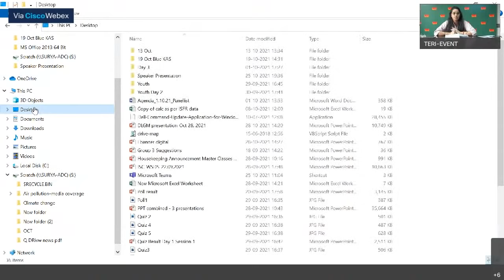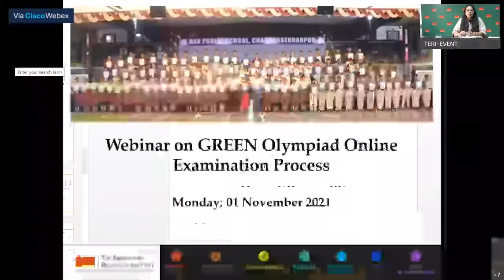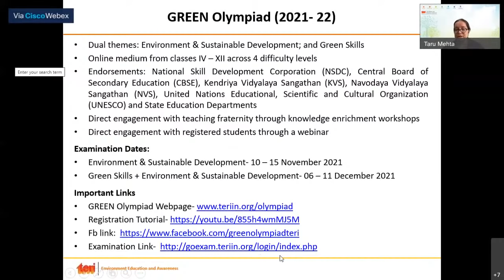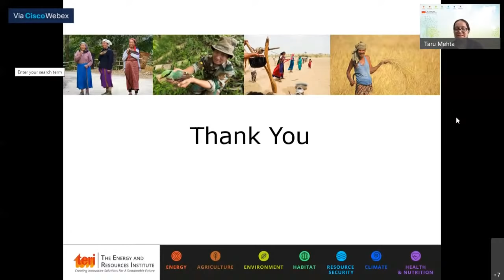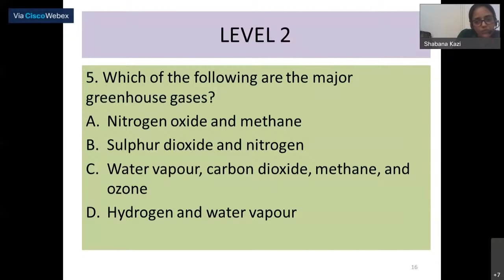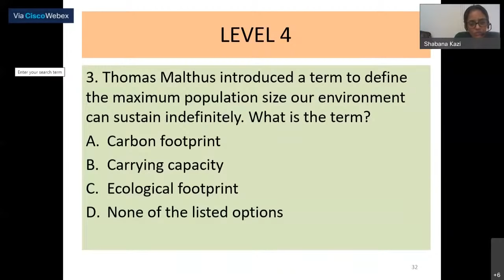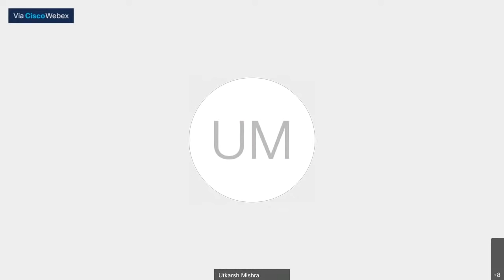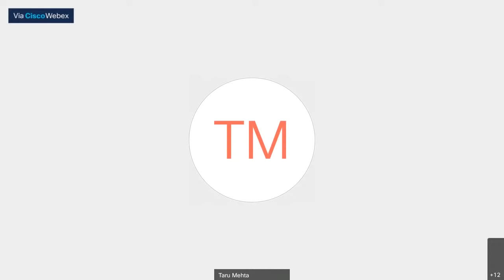Webinar on GREEN Olympiad Examination Process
The Energy and Resources Institute (TERI) is organizing a webinar for students who have registered for GREEN Olympiad examination to explain the process of examination and clear the doubts, if any. Students are participating across India and abroad.